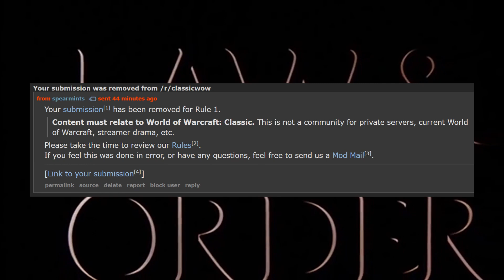⚠️Papers, please RELOADED | Classic wow PvP | Grizzly vs Apes, Zug Zug, Washed Up